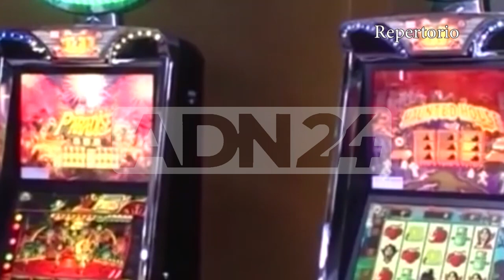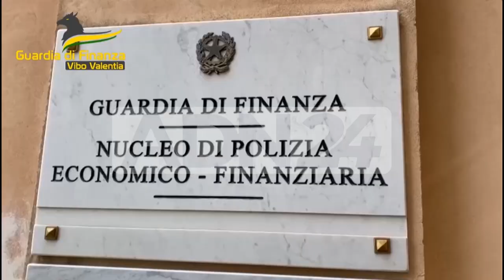Vibo Valentia | Gdf sequestra sala scommesse abusiva, denunciato gestore - VIDEO